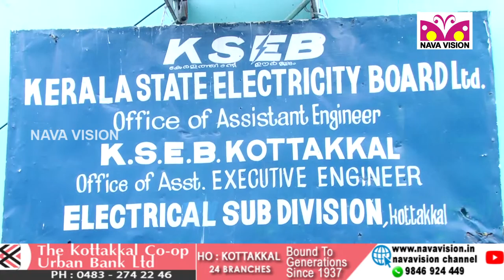വൈദ്യുതി നിരക്ക് കൂട്ടുന്നു ; പുതിയ നിരക്ക് 18ന് - KSEB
സംസ്ഥാനത്ത് വൈദ്യുതിനിരക്ക് കൂട്ടാന്‍ റെഗുലേറ്ററി കമ്മിഷനില്‍ ധാരണയായി. നിരക്ക് കൂട്ടുന്നതിനെ സര്‍ക്കാരും അനുകൂലിച്ചു. വര്‍ധന 18ന് പ്രഖ്യാപിക്കും. എത്ര ശതമാനം വര്‍ധന വരുത്തണമെന്ന കാര്യത്തില്‍ അന്തിമ തീരുമാനമായില്ല. ഇതുസംബന്ധിച്ച്‌ കമ്മിഷനില്‍ ചര്‍ച്ച തുടരുകയാണ്. എന്നാല്‍, വൈദ്യുതി ബോര്‍ഡ് ആവശ്യപ്പെട്ടയത്രയും വര്‍ധന അനുവദിക്കാനിടയില്ല എന്നാണ് വിവരം.